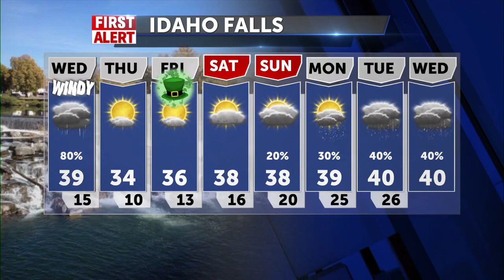3 things to know this morning - March 15, 2023